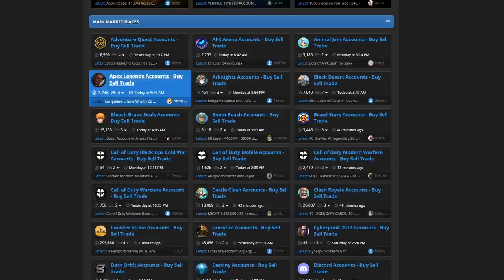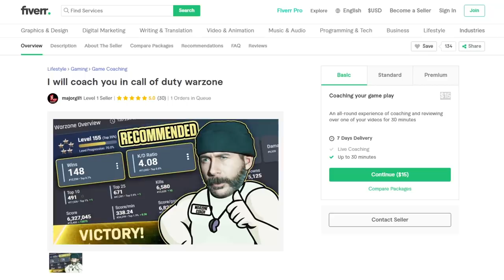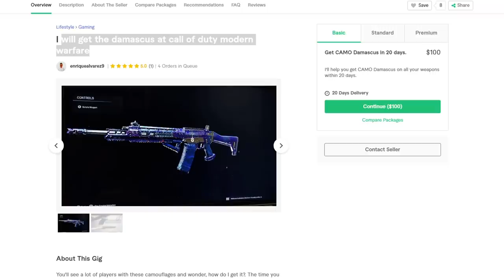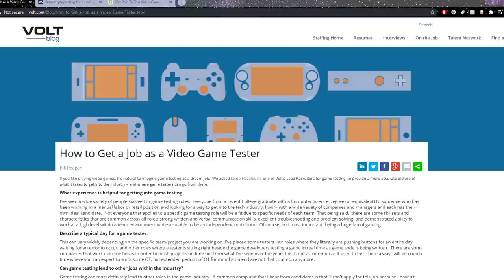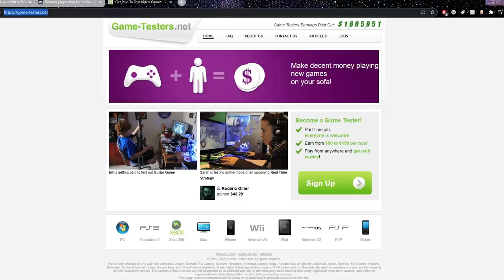خمسة طرق تقدر تطلع فيها فلوس حقيقة من ألعاب الفيديو ! (طرق سهلة) 😱🤑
المقدمة و السبونسر(0:00)
الفيديو (2:09)